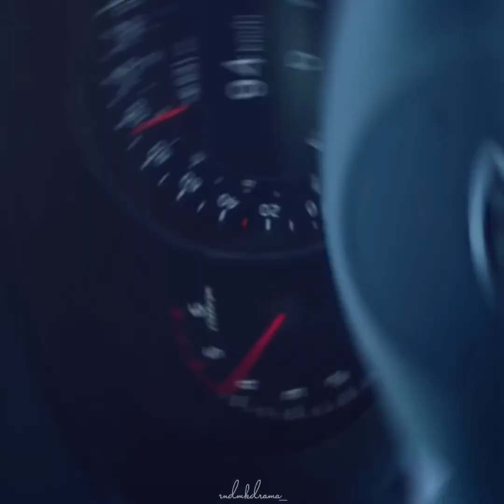Dusk Till Dawn// Kang Tae Woo • Go Hye Ran